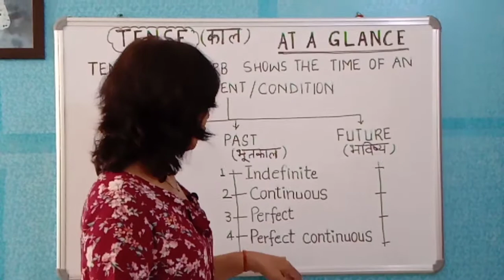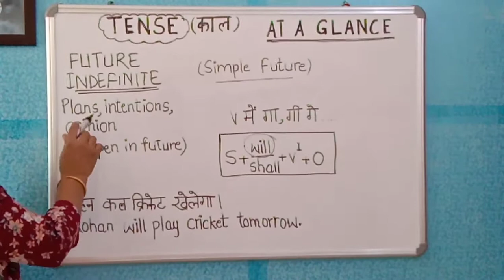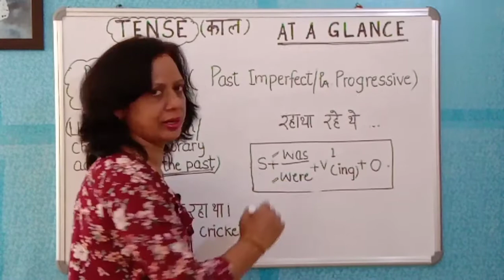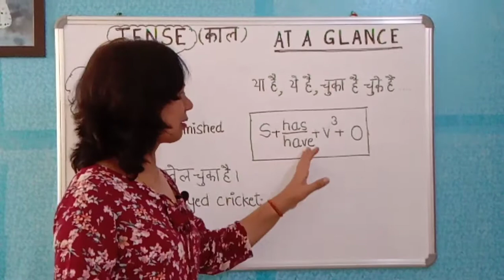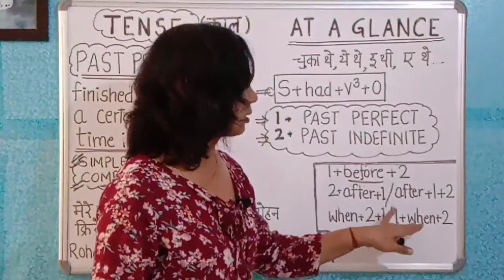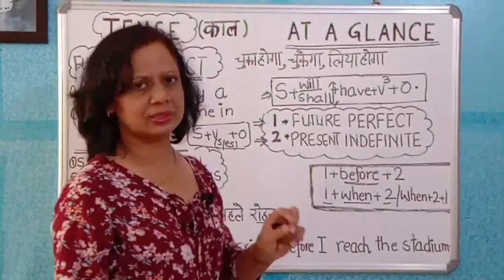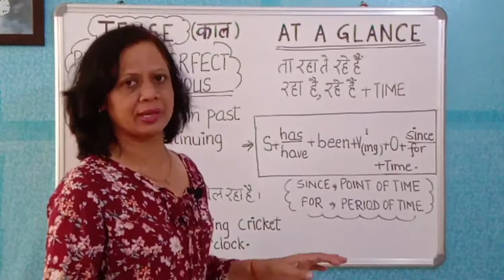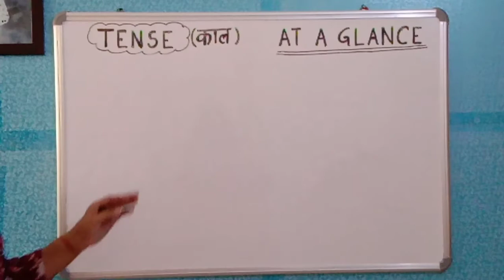English Grammar - Tenses (Revision) Hindi & English Explanation with examples and all formulae